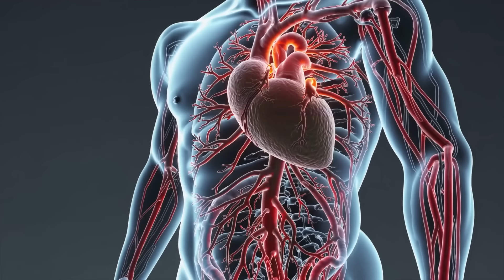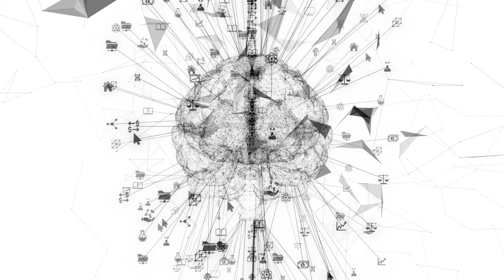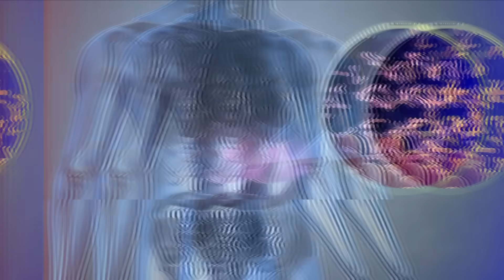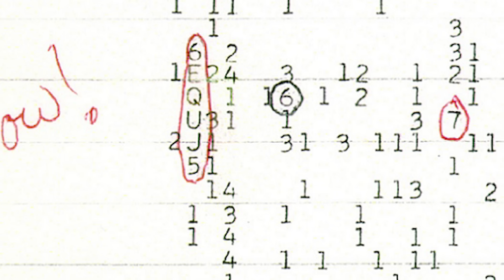Top 10 Real Scientific Mysteries That Still Can’t Be Solved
Uncover the Top 10 real scientific mysteries that still baffle experts today. From cosmic riddles to unexplained phenomena right here on Earth, these unsolved cases challenge everything we think we know. Perfect for science lovers, mystery fans, and curious minds—explore the unknown with us in this mind-blowing countdown of science’s greatest unanswered questions.

Edited By:
Dalia Y.

Set Manager:
Chris Stiuso

Time Codes:
0:00- Intro
00:19- Dark Matter and Dark Energy
01:30- The Placebo Effect
02:31- Gravity
03:21- The Origin of Life
04:13- Consciousness
05:30- The Human Microbiome
06:20- The Quahog Clam
07:16- The Cosmological Lithium Problem
07:56- The Fermi Paradox
09:02- The Wow! Signal